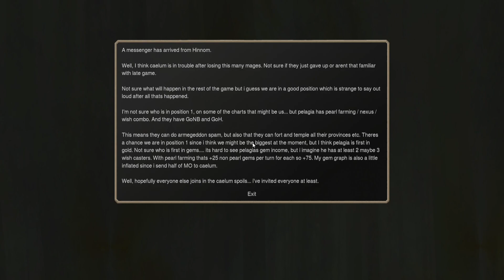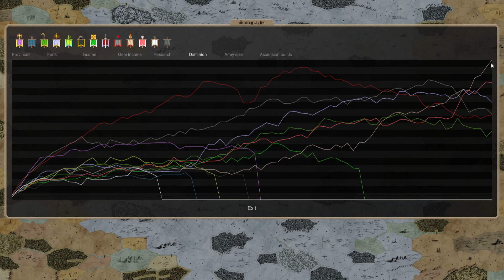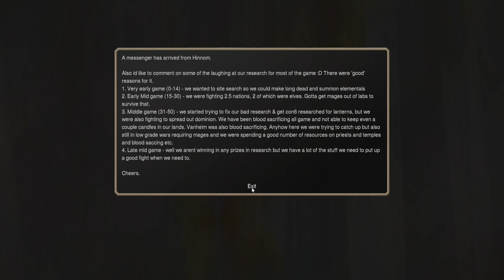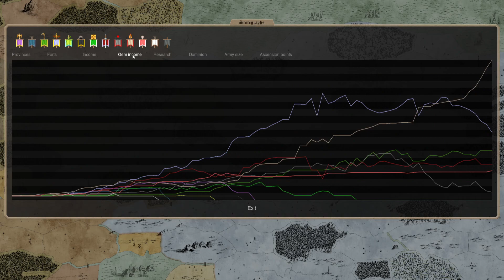Dominions 5: The False Pretenders Huge Hinnom Caelum Fight - Episode 64 Turns 85-86